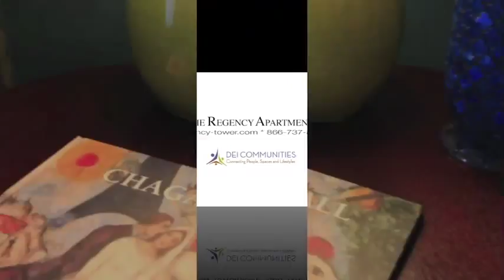The Regency Oklahoma City 1 Bedroom Model Tour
Downtown at Your Doorstep -- Welcome to high rise apartment living in downtown Oklahoma City with spectacular views of downtown from your balcony at The Regency. Affordable and attractive studio, one, two and three bedroom apartments available.